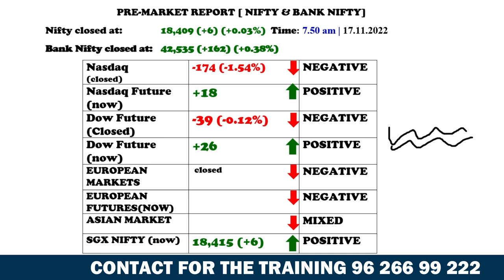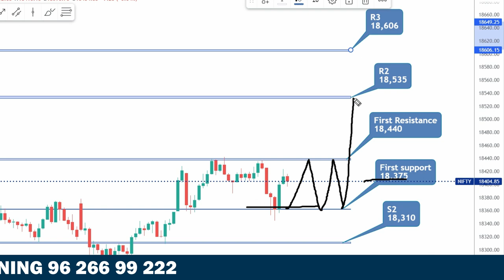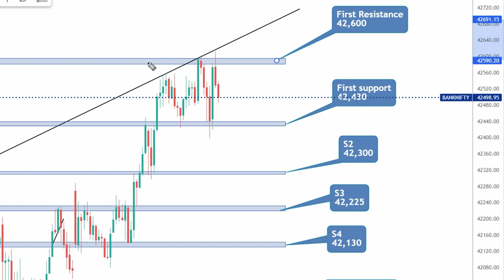PRE MARKET REPORT NIFTY AND BANK NIFTY IN TAMIL 17. 11. 2022